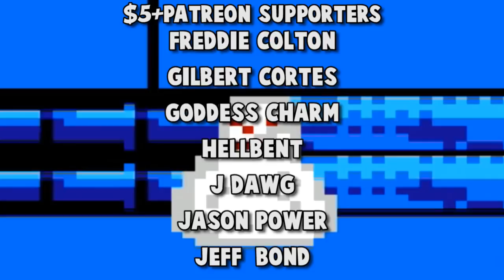Taco-Man Plays Friday the 13th: The Game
New Member: Anthony Messer - SAM FAM